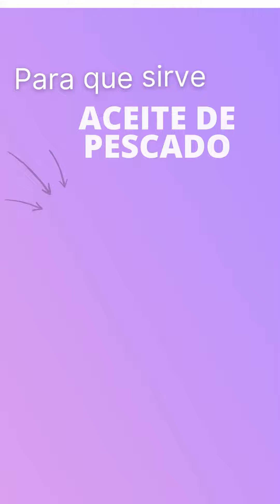Aceite de Pescado para que sirve 💊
Aceite de Pescado para que sirve 💊 - Aceite de Pescado para que sirve